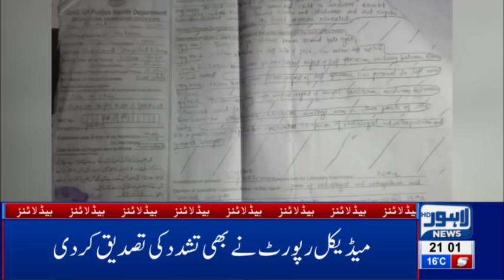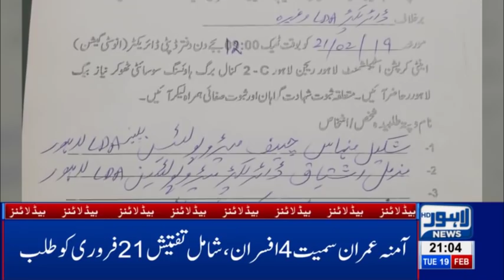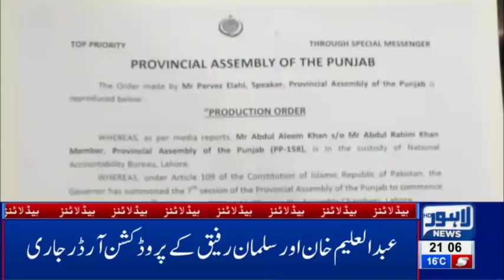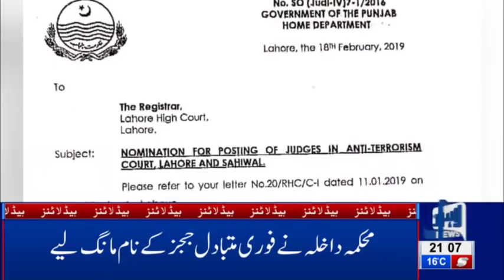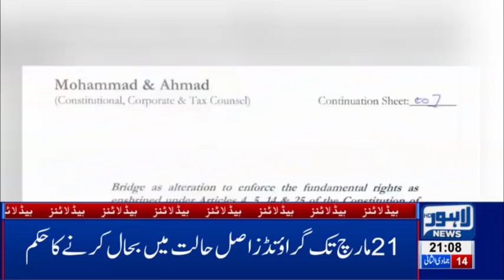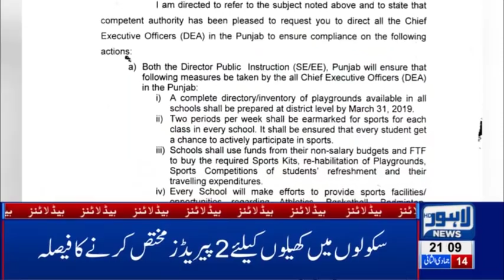09 PM Headlines Lahore News HD – 19th Feb 2019